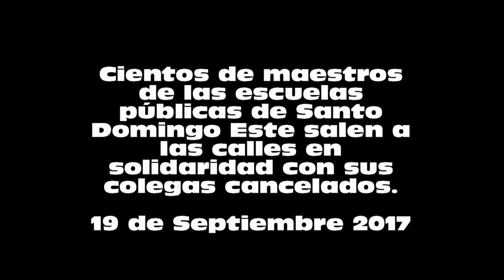Cientos de maestros de SDE se van a las calles en solidaridad con colegas cancealdos